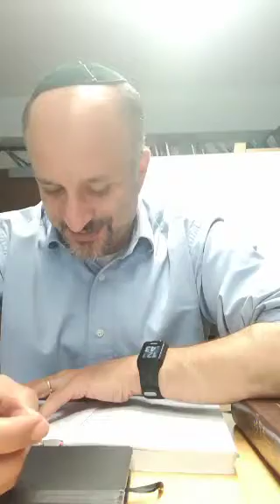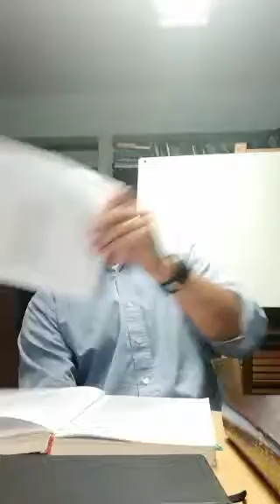Bereishit Rabba 12-6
Rabbi Gordon's weekly class continues